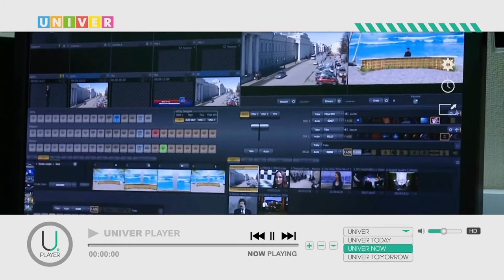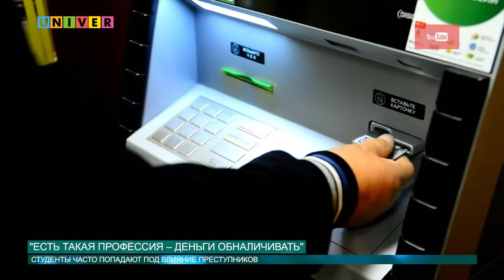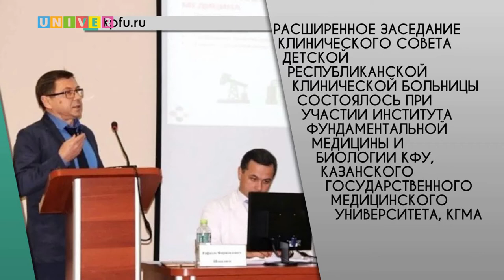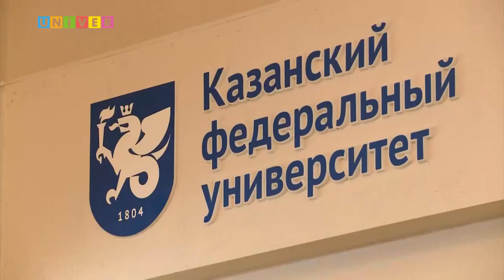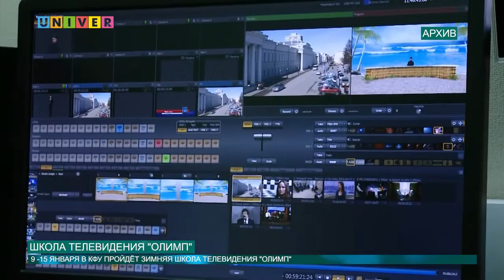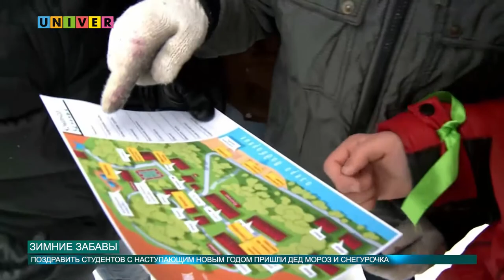Новости КФУ от 28.12.2016